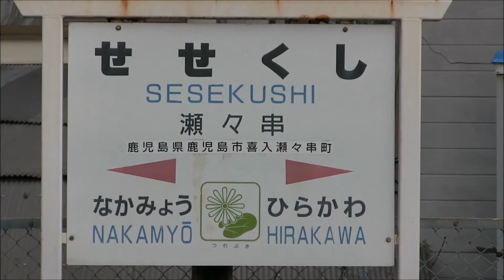JR指宿枕崎線 瀬々串駅 キハ200系 [2014.07.29]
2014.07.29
鹿児島県鹿児島市喜入町にて撮影。
瀬々串駅にて指宿枕崎線の始発列車200DCを。
上下線とも、瀬々串駅05：21着発。